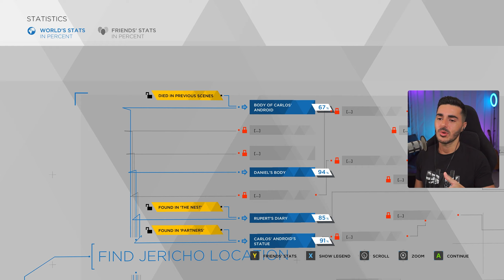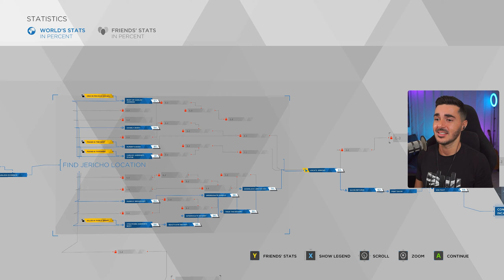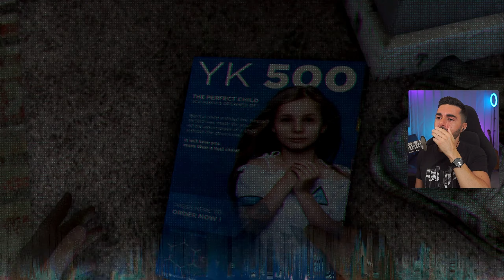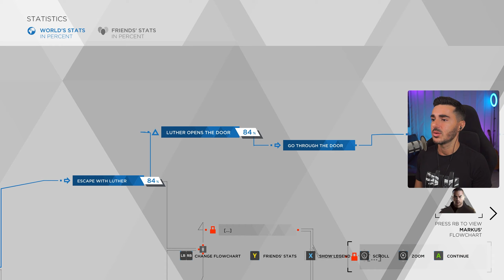Escaping Jericho | Detroit: Become Human | Pt. 9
Let's Play Detroit Become Human, Part 9.